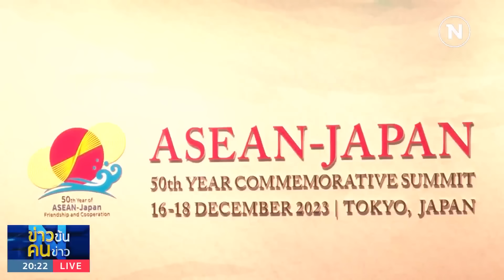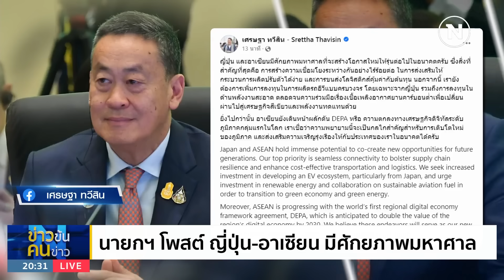นายกฯ เผยผู้นำ 3 ชาติสั่งซื้อข้าวไทย 2 ล้านตัน | ข่าวข้นคนข่าว| NationTV22